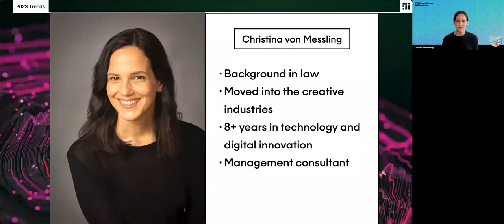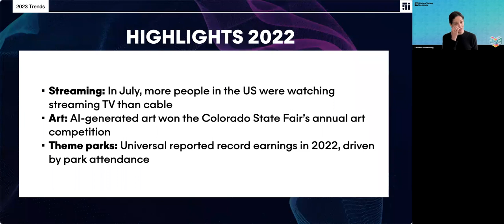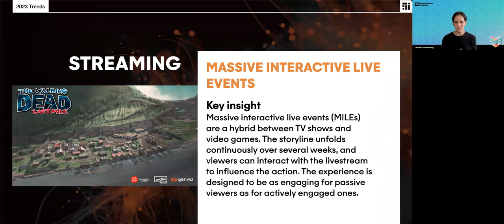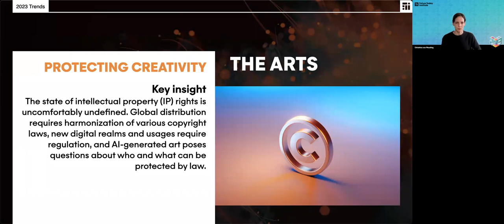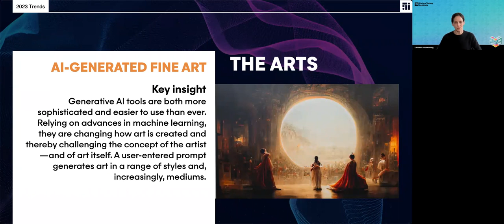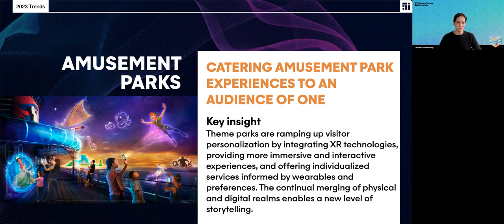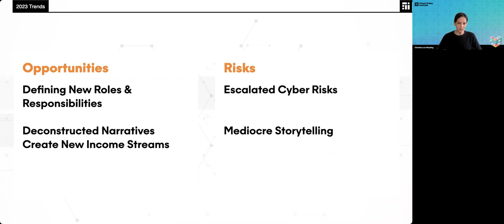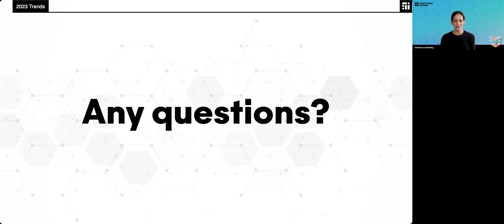2023 Tech Trends: Entertainment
In this session, Entertainment Sector Lead and FTI's Head of Europe operations Christina von Messling revealed our analysis for 2023. FTI Foresight Consultant Ryan Hogan answered your questions. This session covered emerging trends in film, TV, live entertainment, gaming, fine art and amusement parks.

Downloaded more than 1 million times each year, FTI’s annual Tech Trends Report is a must-read for every industry. We track more than 700 technology and science trends that are likely to influence every industry.